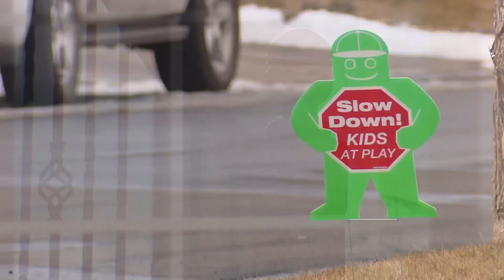Questions Remain About Motive For Deadly House Fire After Arson Suspects Arrested – CBS Denver